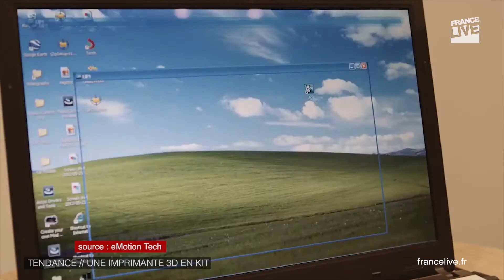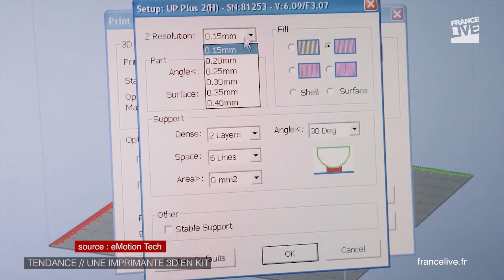Une imprimante 3D dans tous les foyers ?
Inventée dans les années 1980, l'impression 3D était jusqu'à maintenant plutôt réservée aux professionnels. Aujourd'hui, elle se démocratise. À Toulouse, la start-up eMotion Tech fabrique et commercialise une imprimante à un prix 3D en kit, pour le grand public. Rencontre avec l’un des cofondateurs : Guilhem Peres.